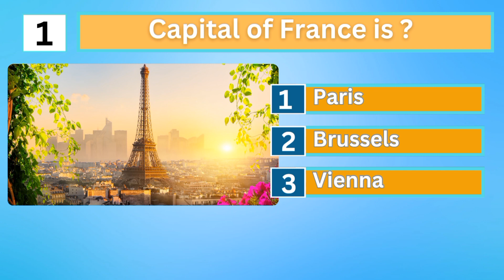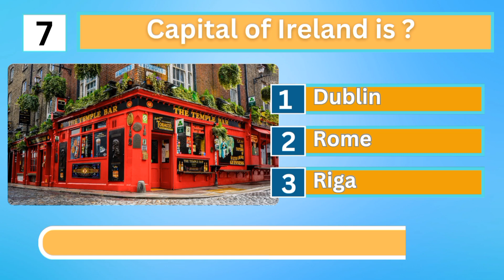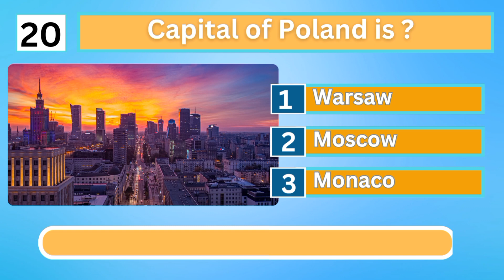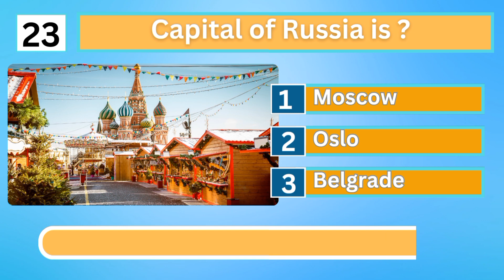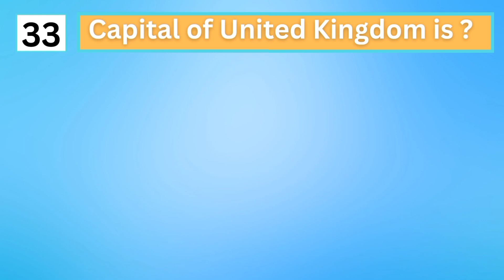Guess the Capital of the Country | Guess the Capital City | Guess the Capital Europe 🇩🇪🇺🇦🇳🇴🌐🌍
Hello friends! Welcome to the MasterQuiz and Knowledge. Are you ready for the "Guess the Capital City Challenge?" Can you guess all European countries' capitals? Let's check your knowledge about European Capitals ? 👇Write down your scores in comments